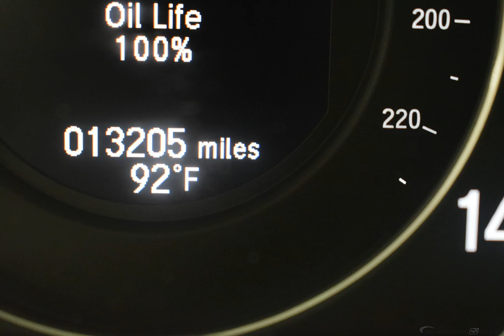2017 Modern Steel Metallic Honda Accord 4D Sedan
Certified Used 2017 Modern Steel Metallic Honda Accord 4D Sedan Hybrid Touring Black
Certified. Honda Certified Pre-Owned Details:

  * Roadside Assistance with Honda Care purchase
  * 182 Point Inspection
  * Vehicle History
  * Transferable Warranty

Awards:
  * 2017 KBB.com 10 Most Awarded Brands   * 2017 KBB.com Brand Image Awards
2016 Kelley Blue Book Brand Image Awards are based on the Brand Watch(tm) study from Kelley Blue Book Market Intelligence. Award calculated among non-luxury shoppers.  Kelley Blue Book is a registered trademark of Kelley Blue Book Co., Inc.
Reviews:
  * Best-in-class fuel economy; quick acceleration for a hybrid; cabin has plenty of room for adults; reassuring handling when going around turns; many advanced driver safety aids come standard and are complemented by strong safety scores. Source: Edmunds
Options And Features: